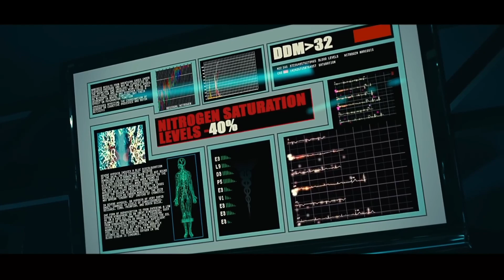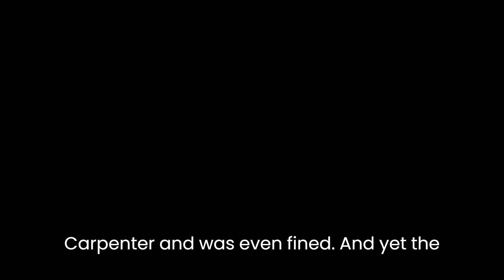In 30 years, the government will take 500 thousand prisoners into space and freeze them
The future is here and prisons are being moved into space.
00:04
Emily Varnak, the daughter of the President of the United States, is flying on an inspection to the orbital prison MS1, which is designed to hold half a million dangerous criminals in suspended animation.
00:18
The reason for the inspection is that there are rumors of illegal medical experiments being conducted there.
00:23
Washington, DC 2079.
00:26
The head of the Secret Service, Scotland Gray.
00:30
Is interrogating former CIA agent Snow.
00:33
Snow is trying to avoid answering questions about what happened at the motel, and he is beaten for his defiance.
00:39
Later, Snow remembers fighting with the man who had just mortally wounded his friend Frank.
00:45
Snow's phone is ringing the whole time, but he can only answer it after he has defeated his opponent.
00:51
He receives a warning about a set up too late.
00:54
Snow remembers how Frank, dying in his arms, gave him a lighter and asked him to keep it, as well as his briefcase at that moment.
01:03
The military burst into the room.
01:05
Snow hides behind the door and he manages to escape from the room and reach the roof.
01:10
He jumps down to save himself and he miraculously survives.
01:14
He sees a motorcycle and he uses it to reach the subway station.
01:18
He throws the briefcase into the subway car that Mice is riding, and he is then arrested, now Scotland.
01:25
Gray tells Snow that Frank was suspected of selling secret space technology, and that Snow was supposedly the one who shot him.
01:33
He shows Snow a video of the shooting.
01:35
Snow tries to defend himself, saying that Frank had long distrusted the Secret Service and had asked him to cover for him.
01:42
At that moment, Harry Shaw, an employee of the President's Special Service, enters the interrogation room and asks Snow to name his accomplice.
01:51
Meanwhile, Mice leaves the briefcase he received from Snow in a locker at the station.
01:56
He is then ambushed, and Snow writes Mice's name in the ashes of his cigarette on the table.
02:03
Harry immediately ends the interrogation and asks his men to find mice.
02:07
Later, Scotland Grey goes to the President, who is informed that his daughter Emily has gone on a Commission to the orbital prison MS1.
02:16
Where, according to rumors, illegal medical experiments are being conducted.
02:21
The reason is that the prisoners are in suspended animation, which according to rumors causes brain damage.
02:28
However, the prison warden denies this claim.
02:31
Meanwhile, Scotland Gray tells Snow that he is facing 30 years in suspended animation for the murder of the CIA agent.
02:39
The procedure of immersion begins.
02:42
On the station, Emily asks to bring her one of the prisoners, who turns out to be the rapist and psychopath Hideio.
02:49
He provokes the guard, who, contrary to safety regulations, has left his weapon with him.
02:55
He steals the guard's pistol.
02:57
Hideo manages to kill all of Emily's guards and injure the girl, but she still manages to get to the corridor and close the doors to the orbital station.
03:06
The police station receives an alarm signal while the guards are shooting the locks.
03:11
The girl reaches the command center.
03:13
One of the lab technicians does not understand her order to hide and stays on his feet.
03:18
When Hideo bursts into the room and demands to open all the cells where the prisoners are sleeping, the technician is forced to do so, but the psychopath kills the man anyway and finds Emily, who has escaped.
03:31
The prisoners killed the station's guards.
03:33
One of them, Alex, cleverly seizes a weapon.
03:37
At this time, Emily's bodyguard wakes up and goes after her, sending a signal of danger to Scotland.
03:43
Gray, the prison's guards, try to launch a sleeping gas, but they do not have time to do so.
03:49
The prisoners burst into the command center, where Hideo tries to take Emily, but Alex unexpectedly defends her, reminding him of the need to have hostages.
03:58
Then a signal comes in about the approach of police ships.
04:01
Hideo forces the scientists to prepare the cannon and, contrary to Alex's instructions, shoots down the ships, which causes his rage on the ground.
04:11
Scotland Grey reports to the President about the takeover of the prison and asks to send a SWAT team to the station, but Harry believes that only one person needs to be sent with a specific mission to rescue the president's daughter.
04:25
Snow categorically refuses to hear this offer, but upon learning that Mice is on the station, he agrees.
04:33
Harry returns in Frank's lighter.
04:35
Snow is taken to the station in a space suit.
04:38
He sneaks into the command center and kills Hideo.
04:41
He then releases the prisoners and the hostages.
04:44
The prisoners are taken away by the police and Emily is rescued.
04:49
Snow is hailed as a hero.